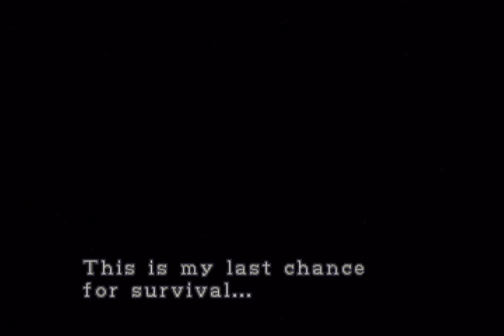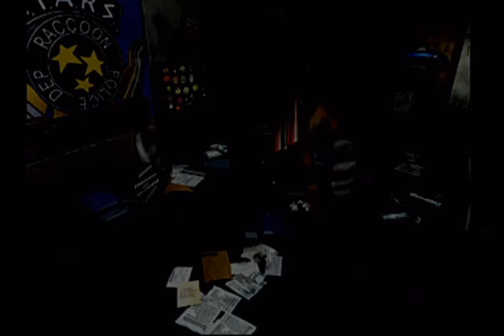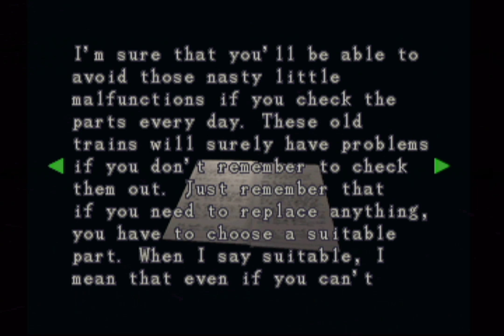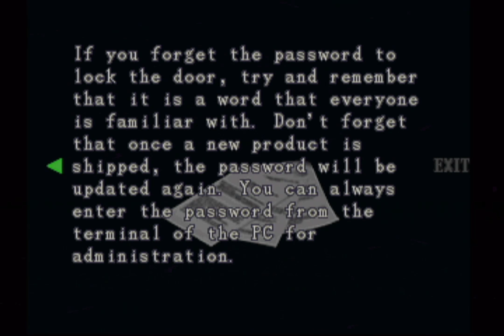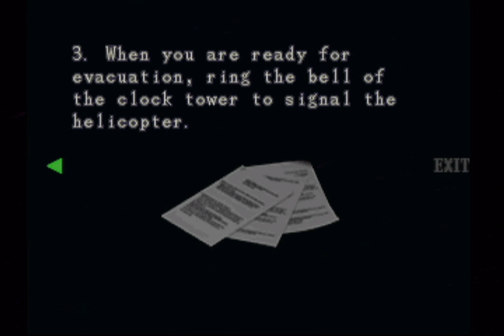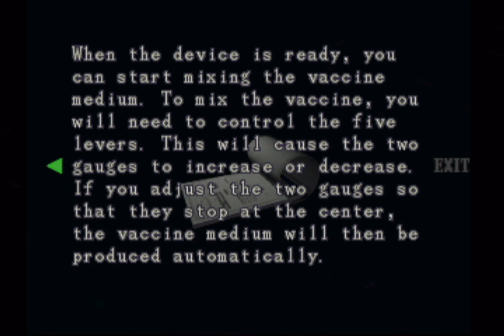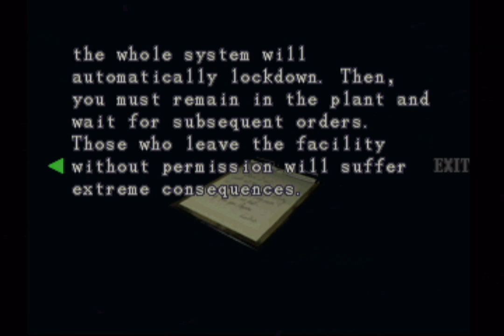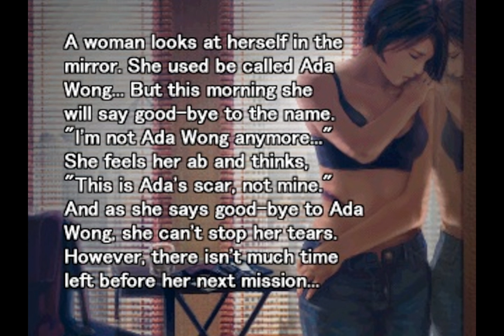Longplay of Resident Evil 3: Nemesis (1999)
Longplay of Resident Evil 3: Nemesis, played with the NTSC version on the GameCube. This game's version was released on Jan.

0:00:00 - Start
0:00:43 - Intro
0:05:11 - Gameplay Start
0:19:37 - Uptown
0:25:49 - Police Station
0:34:11 - Downtown
1:32:32 - Railcar
1:35:24 - Clock Tower
1:54:33 - Boss: Nemesis
1:59:08 - Carlos/Hospital
2:13:37 - Jill/Park
2:28:31 - Boss: Grave Digger
2:32:09 - Factory
2:46:15 - Boss: Nemesis
2:58:01 - Final Boss: Nemesis
3:02:20 - Ending
3:04:31 - Credits
3:06:33 - Results
3:06:48 - Epilogues

By: Spazbo4